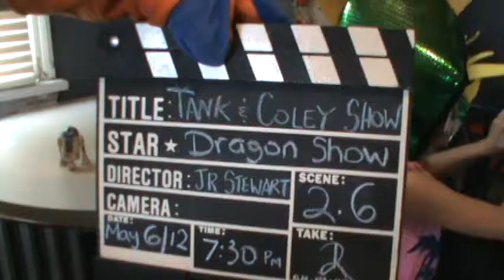The Tank Triceratops & Kid Coley Show (series 2, ep. 6) Coley the Dragon!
In this episode, Coley is in disguise as a ferocious, fire-breathing dragon! Tank is a little worried that this creature might be 'dragon" the show down! Though Coley dreams of becoming this mythical creature, Tank just wants to be an astronaut!